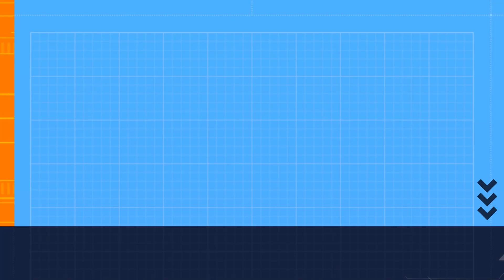2025 Delivery RIVR Robot 🤖: Evri’s 4-Legged Gamechanger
Evri’s 2025 delivery robot isn’t sci-fi—it’s real, it rolls, and it climbs stairs like your grandma’s nightmare 🤖. In a wild team-up with Swiss robotics firm RIVR, the UK’s parcel giant just unveiled a wheeled-legged bot designed to conquer the final stretch: doorsteps, curbs, and chaos. Picture this—your next parcel gets hand-delivered by a machine that walks, rolls, and maybe even winks. This isn't just innovation for show; it’s Evri’s plan to lighten the load for thousands of couriers, starting in the sheep-filled streets of Barnsley.

With over 800 million parcels moved yearly, Evri isn’t playing around. And RIVR? They’re planning to deploy over 1 million of these smart bots. Want to know how it works, who’s behind it, and what Timmy did to get banned from testing one?